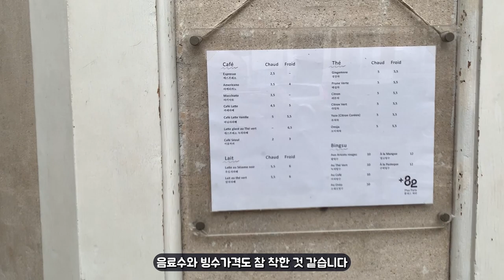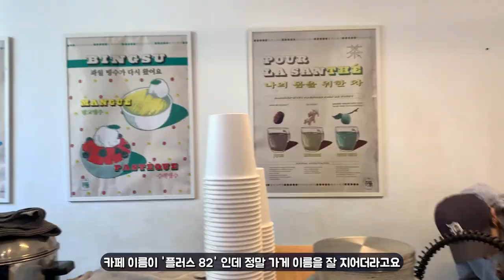파리에서 한국빙수 파는곳 발견!! 빙수는 역시 k빙수 👍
갑자기 빙수가 땡길때,
그것도 프랑스 파리에서..
그런데 파리에서 K-bingsu  파는 곳이 있어서
찾아가봤습니다.
맛은?   정말 최고!!

플러스 82 (Plus 82): 11bis Rue Vauquelin, 75005 Paris, 프랑스